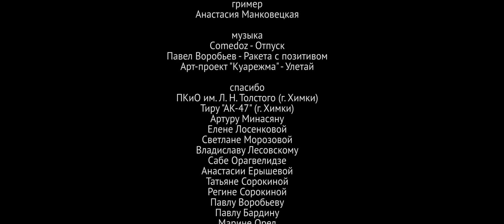Короткометражный фильм про любовь "Непременно"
Первый фильм, который снят в 2015 году, учебная работа Московской школы нового кино, лаборатория Павла Бардина.

Автор: Саша Потапова (Иващенко)
В ролях: Лариса Федорова, Иван Демченко, Ярослав Штефан. Оператор: Андрей Лунинский